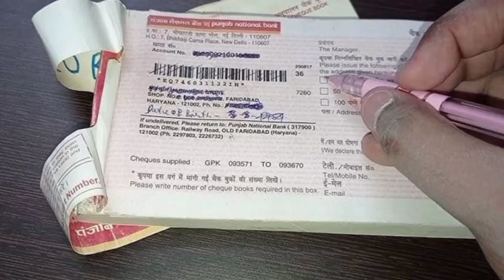pnb cheque book charges|pnb cheque book request|pnb cheque form fill up|pnb cheque book apply form